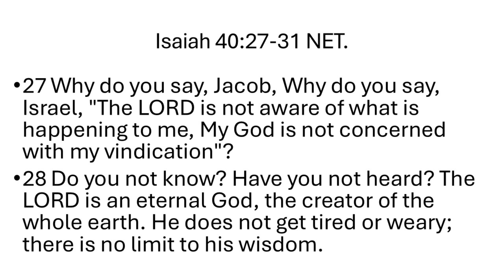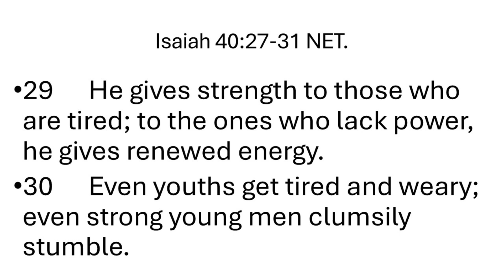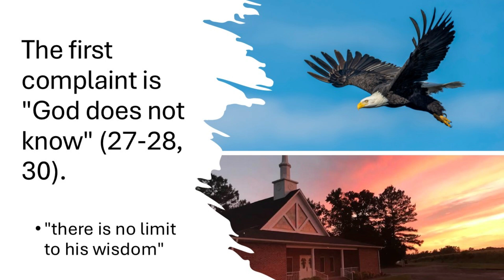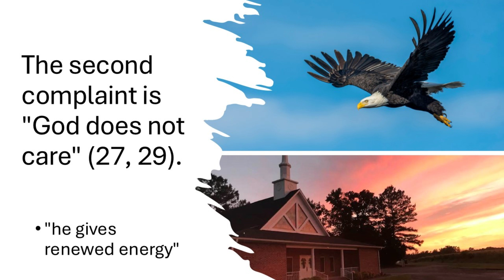RENEWED ENERGY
In "RENEWED ENERGY" Jefferson Vann shares a sermon based on Isaiah 40:27-31 NET.

27 Why do you say, Jacob, Why do you say, Israel, "The LORD is not aware of what is happening to me, My God is not concerned with my vindication"? 28 Do you not know? Have you not heard? The LORD is an eternal God, the creator of the whole earth. He does not get tired or weary; there is no limit to his wisdom. 29 He gives strength to those who are tired; to the ones who lack power, he gives renewed energy. 30 Even youths get tired and weary; even strong young men clumsily stumble. 31 But those who wait for the LORD's help find renewed strength; they rise up as if they had eagles' wings, they run without growing weary, they walk without getting tired.

Jeff preached this message on Sunday, October 6th, 2024 at PINEY GROVE ADVENT CHRISTIAN CHURCH in Delco, North Carolina, USA.